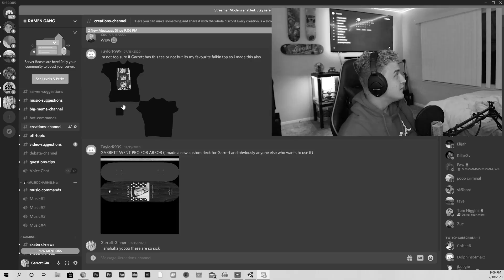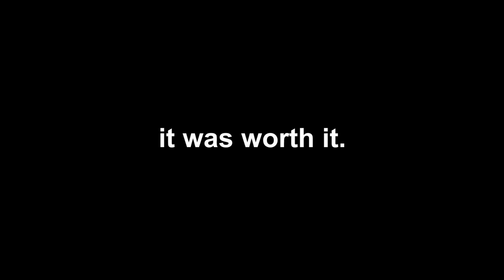I'M FINALLY A PRO SKATER! (kinda...) | Skater XL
The time has come. I am officially a pro skateboarder... in Skater XL. The word "pro" or "professional" is weird to me because it really has so many meanings. Growing up, it was always a dream of mine to be a pro skater, and thanks to Krux Trucks, I'm able to live out that dream. Maybe one day I'll have my name on a board, but for now (thanks to the talented people in my Discord) I'm able to be a pro skater in Skater XL.

12 pack of ramen